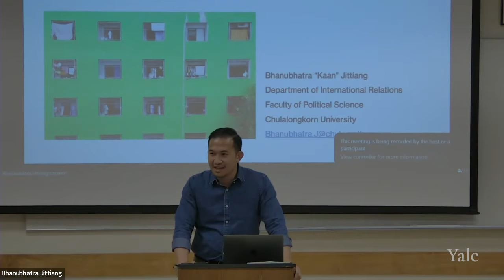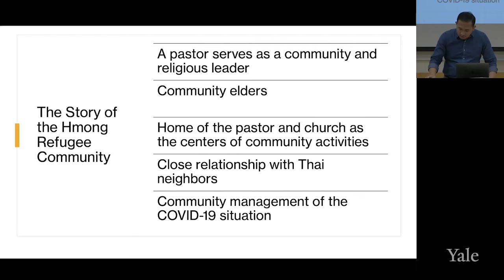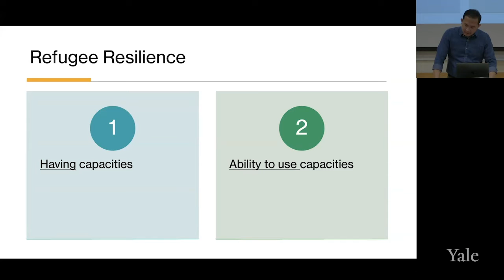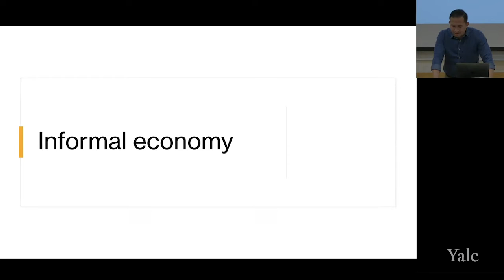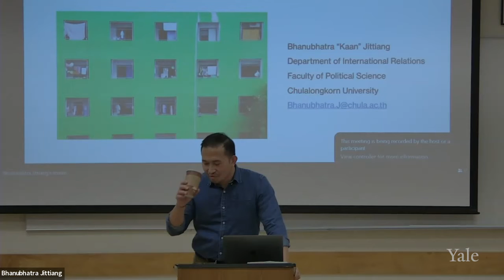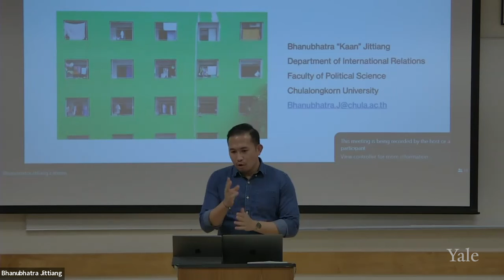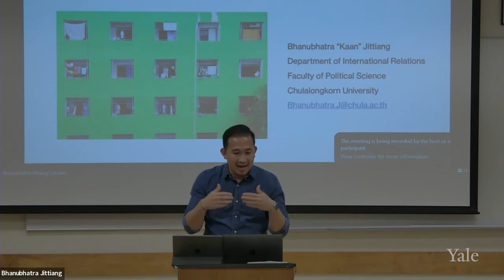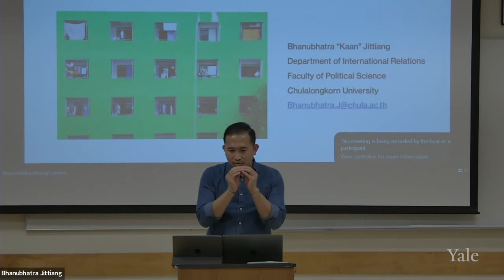Constructing Asylum in a Non-Signatory State:Urban Power and Refugee Resilience in Bangkok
The lack of legal status is the primary challenge for more than five thousand refugees and asylum seekers seeking refuge in Bangkok. A refugee is not a legal category under Thai laws as Thailand is a non-signatory state of the 1951 Convention Relating to the Status of Refugees and its 1967 Protocol. Although UNHCR may have screened and granted refugee status, the Thai government has never granted such legal recognition. Thailand is concerned that giving a refugee status will become a pull factor attracting new waves of the forcibly displaced.

Based on empirical data from ethnographic fieldwork in Bangkok, this talk explores how the city strengthens refugee resilience leading these populations to their survival.

Bhanubhatra “Kaan” Jittiang is a development sociologist and a lecturer in the Department of International Relations at Chulalongkorn University, Thailand. He is also the current Director of the M.A. and Ph.D. Program in International Development Studies (MAIDS-GRID).

For other videos in this series, please visit the Refugee Program Seminars playlist or Refugee Program YouTube Channel For more information and to learn more about the Yale Refugee Program, please visit Yale MacMillan Center Program on Refugees